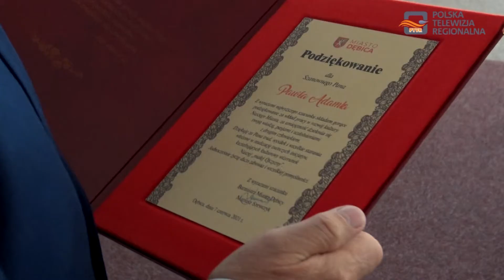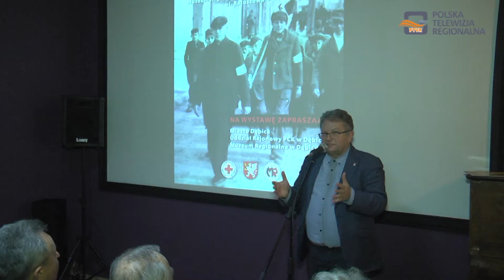Burmistrz nagrodził działaczy i animatorów kultury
Burmistrz Dębicy wręczył uroczyste podziękowania i grawertony osobom, które przez lata współtworzyły dębicką kulturę. W sali sesyjnej Urzędu Miejskiego w Dębicy pojawili się byli dyrektorzy instytucji kultury, szkoły muzycznej, instruktorzy tańca, muzycy, instruktorzy teatralni.

Uroczystość zaczęła się od krótkiej części artystycznej, a później głos zabrała Dominika Migoń, która przedstawiła cel uroczystości. Burmistrz Mariusz Szewczyk gratulował wszystkim przybyłym twórcom kultury. Wśród nich nie mogło zabraknąć Pawła Adamka – twórcy i pomysłodawcy koncertów oraz wielkich wydarzeń operowych, które przygotowuje od ponad dwudziestu lat.

Podziękowania od burmistrza przyjął także Jacek Dymitrowski – dyrektor Muzeum Regionalnego w Dębicy. Podziękowania za swoją wieloletnią działalność artystyczną, organizację między innymi Dni Sztuki przyjął także Jan Michalak. Burmistrz Mariusz Szewczyk podziękował wszystkim tym, którzy od wielu lata tworzą dębicką kulturę. Chociaż większość nagrodzonych działaczy była już na emeryturze, życzymy im wszystkim dużo zdrowia i jeszcze wielu osiągnięć artystycznych.